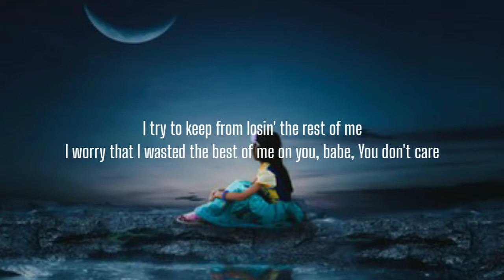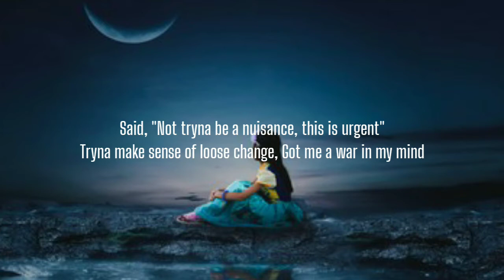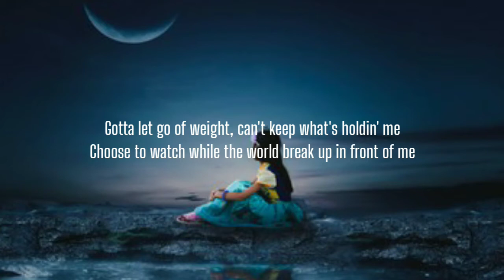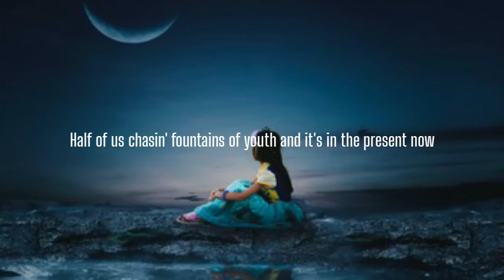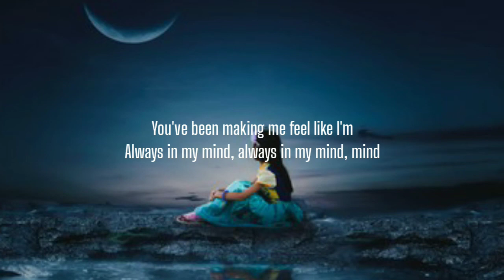SZA - Good Days (Lyrics)